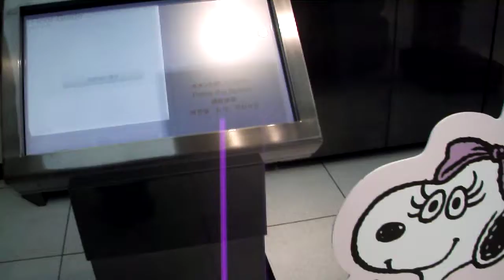DSCF8814銀座ソニービル・スヌーピー.AVI